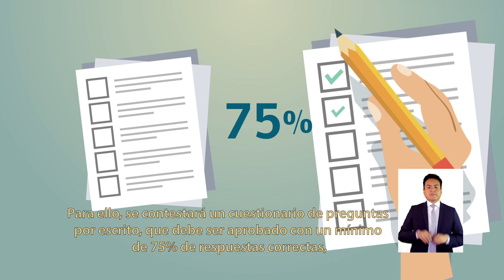DGMN video 1 Requisitos para Inscribir un Arma